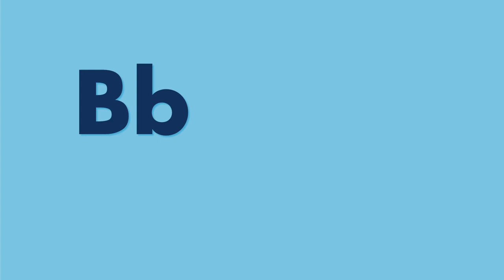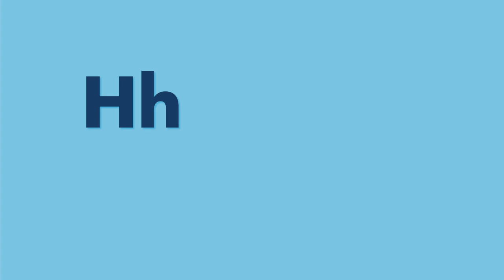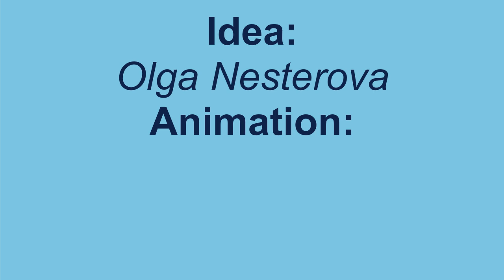Computer Science ABC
We have started a new project aimed at teaching English to people who plan to build their careers in the field of computer science and information technologies. The project is called UPDATE. We’ll be creating materials to learn English for all kinds of aspiring IT engineers, programmers, software developers, web designers, computer scientists and other IT professionals. We will try to adapt our grammar and vocabulary materials to the information technology industry to make our English lessons as useful as possible for the tech people. You can learn more about the project

Traditionally we start with English ABC. This English alphabet video can be used for lessons with both kids and adults. We hope ESL teachers will find this Computer Science ABC video interesting and useful for their classes dedicated to modern technologies of the digital era. Learn more about the Computer Science ABC

Here is the Computer Science ABC:

A - app
B - battery
C - computer
D - document
E - email
F - folder
G - game
H - headphones
I - image
J - joystick
K - keyboard
L - laptop
M - mouse
N - network
O - operating system
P - printer
Q - QR code
R - robot
S - security
T - tablet
U - user
V - video
W - webcam
X - Xbox
Y - YouTube
Z - zoom